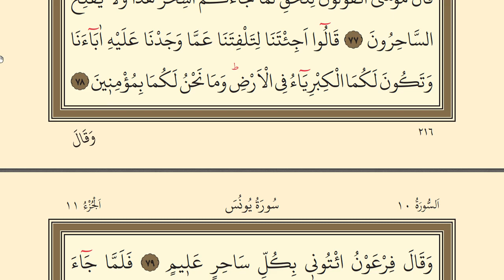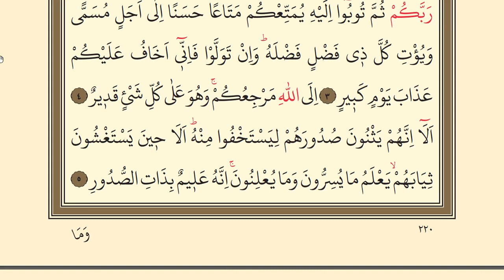11.CÜZ MUKABELE KURANI KERİM HATMİ ŞERİFİ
Mukabele Kuranı Kerim Hatmi Şerifi

11.cüz mukabele kuranı kerim hatmi şerifi,
10.cüz mukabele kuranı kerim hatmi şerifi,
9.cüz cüz mukabele kuranı kerim hatmi şerifi,
8.cüz kuranı kerim hatmi şerifi,
7.cüz mukabele kuranı kerim hatmi şerifi,
6.cüz mukabele kuranı kerim hatmi şerifi,
5.cüz mukabele kuranı kerim hatmi şerifi,
4.cüz mukabele kuranı kerim hatmi şerifi,
3.cüz mukabele kuranı kerim hatmi şerifi,
2.cüz mukabele kuranı kerim hatmi şerifi,
1.cüz mukabele kuranı kerim hatmi şerifi,
Ramazan mukabelesi
mumkabele sayfa 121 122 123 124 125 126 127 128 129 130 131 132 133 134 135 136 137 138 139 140,
1.cüz mukabele,
muakabele 5.cüz,
hatim 5.cüz,
mukabele 1.cüz,
mukabele dinle,
mukabele 16.cüz,
mukabele 10.cüz,
mukabele 24.cüz,
mukabele 3. cüz,
#8.cüz
mukabele 23.cüz,
mukabele altıncı cüz dinle,
mukabele amme suresi,
mukabele ali imran suresi,
mukabele altinci cuz,
hoş geldin ya şehri ramazan,
merhaba ey ramazan,
mukabele birinci cüz,
mukabele bakara suresi,
mukabele başlama duası,
mukabele bünyamin topçuoğlu,
mukabele birinci cüz dinle,
sahurda mukabele,
yavaş mukabele,
hatim,
kuranı kerim hatmi şerifi,
mukabele birinci cüz hızlı,
mukabele beşinci cüz,
mukabele cüz 1,
mukabele cüz 2,
mukabele cüz 7,
nisa süresi,
süretunnisa,
enam süresi,
araf süresi,
enfal süresi,
mukabele cüz 8,
mukabele cüz 11,
mukabele cüz 16,
mukabele cüz 22,
mukabele dinle hızlı
mukabele dinlemek istiyorum,
mukabele nedir,
#7.cüzmukabele
mukabele nasıl yapılır,
mukabele nasıl olur,
mukabele ne zaman başlanır,
mukabele nasıl başlanır,
mukabele nasıl takip edilir,
mukabele okuyuşu,
akademi mahdum,
mahdum akademi,
mehdum akademi
akademimehdum,
mukabele oku,
mukabele okumak
11 ayın sultanı geldi,
ramazan geldi,
akademi mehdum youtube google,
akademi mehdum hatim kuran mukabele,

#2.cüz
#1.cüz
#4.cüzmukabele
#4.cüzhatim
şehri ramazan,
ramazan ayı,
imsak,
sahur,
oruç,
iftar,

mukabele,
kuranı kerim hatmi şerif,
hatim,
akademi mehdum,
fatiha süresi,
bakara süresi,
ali imran süresi,
nisa süresi
maide süresi
enam süresi
tevbe süresi,
yunus süresi,
enfal süresi,
araf süresi,

شهر رمضان
سورة التوبة
سورة يونس
ليلة القدر
حتم القرآن
عيد الفطر
زكاة
افطار
امساك
الصوم
شهر رمضان الذي انزل فيه القرآن
سورة النساء
الجزءالخامس
سورة الفاتحة
سورة البقرة
سورة ال عمران
سورة الانعام
سورة المائدة
سورة الاعراف
سورة الانفال
الجزء الاول
الجزء الثاني
الجزء الثالث
الجزء الرابع
سورة المائدة
الجز السادس
الجزء السابع
الجزء الثامن
الجزء التاسع
الجزء العاشر